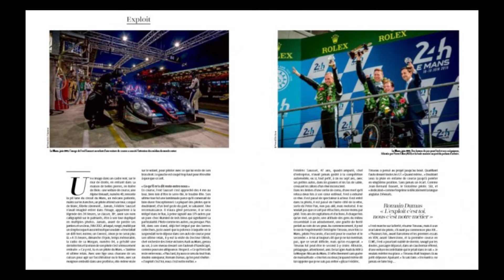Magazine "Spirit of Le Mans" à Rétromobile